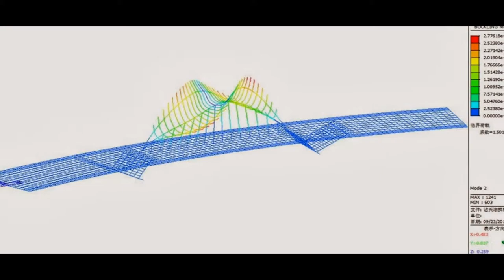The finite element model and 1:7 full bridge model experiment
Zhantian Lake circular skewed steel box girder concrete-filled circular steel tube arch bridge with spans of (2×30+80+2×30)m